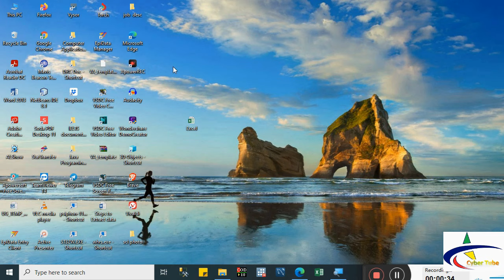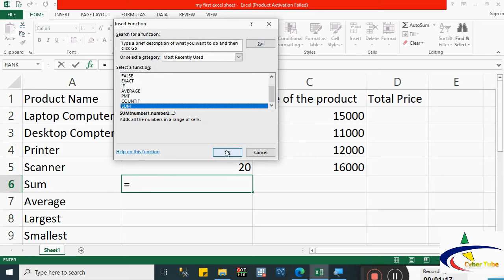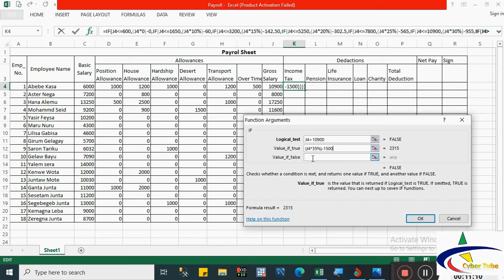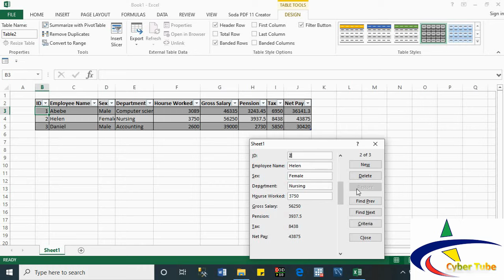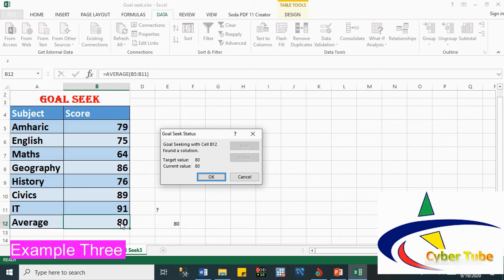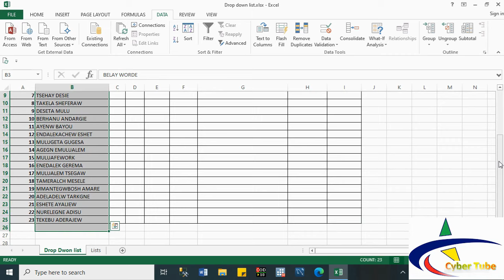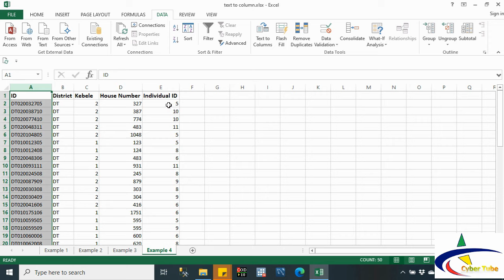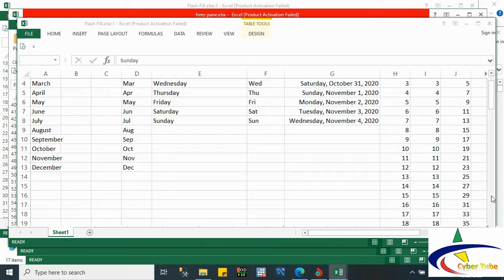Microsoft excel from beginner to advanced (full course) - in Amharic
This video tutorial is a complete guide for learning Microsoft Excel from the scratch for beginners to advanced skills for advanced users. It covers simple starting excel, entering data, saving and it covers in-depth knowledge about different excel formulas and functions, conditional formatting.. and so on.
The following topics are covered in this video on getting started with Excel For beginners:
-- How to start Excel
-- Structure of the Excel working area,
-- How to navigate in Excel,
---What is an active cell
-- How to enter data
-- Saving Excel
-- Opening Excel
-- Formatting
-- Editing, Copy, Cut, Paste
-- Moving and dragging
-- Fill handle
-- Formula and calculation such as mark list and payroll sample
For advance users
-- How to protect Excel sheet
-- Data Validation
-- Designing Data Entry format
-- Data Analysis
-- Removing duplicate file
-- Flash Fill
-- Freeze pane
-- Goal Seek
-- Data Table
-- Scenario Manager
-- Import and export and much more